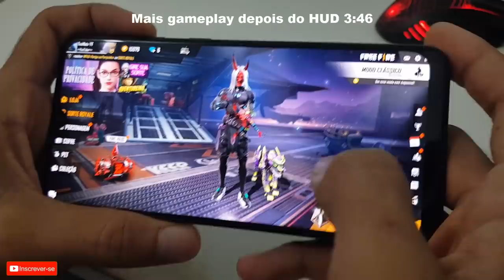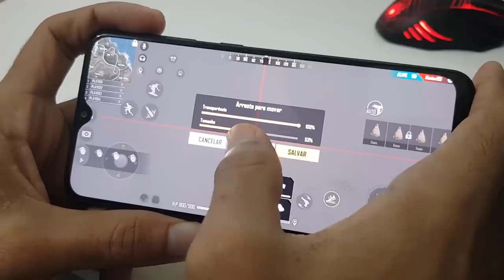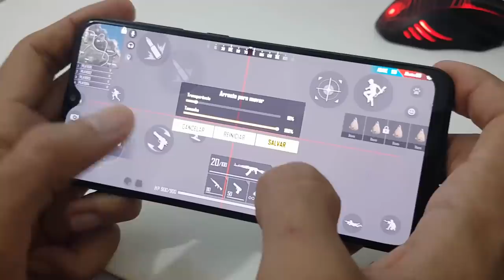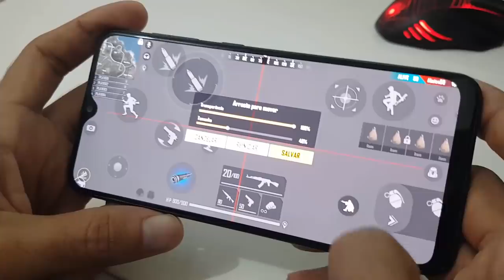HUD 4 dedos TecNois atualizado 2020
Quer entrar na minha Guilda
ID: 65808175